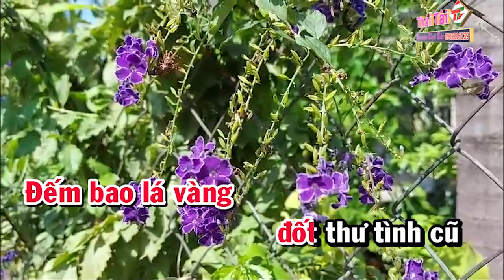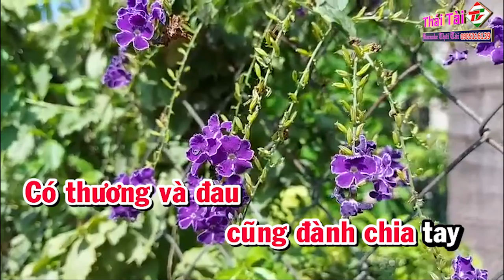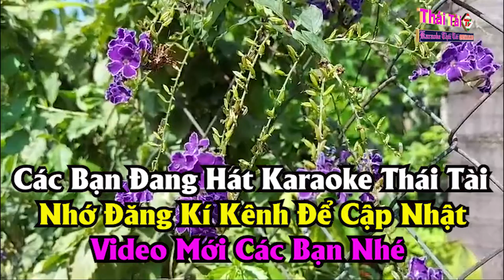Hãy Quên Anh Karaoke Tone Nữ | Thái Tài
❖ Bài hát : Hãy Quên Anh
❖ Sáng tác : Phương Kim
❖ Thể loại :  karaoke
❖ Trình bày : Thái Tài